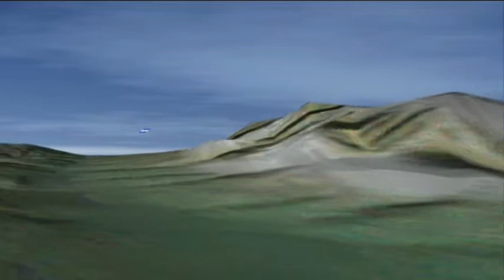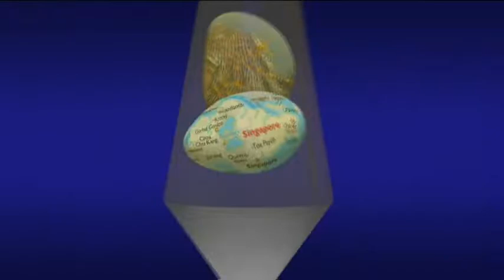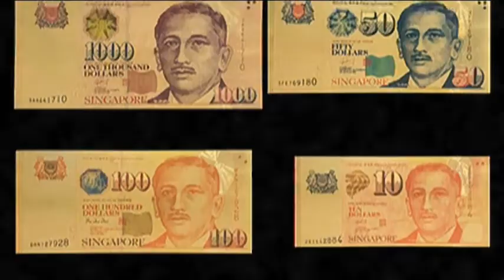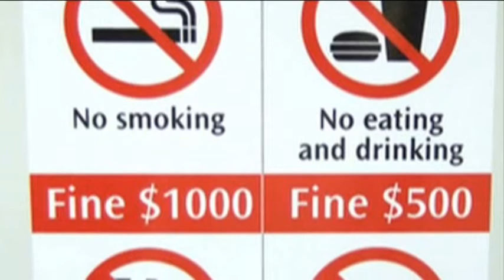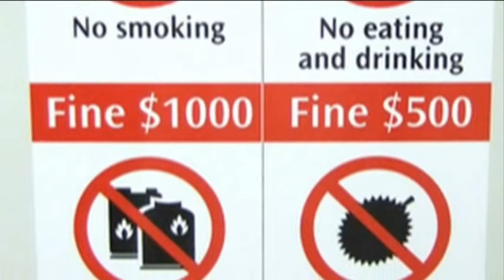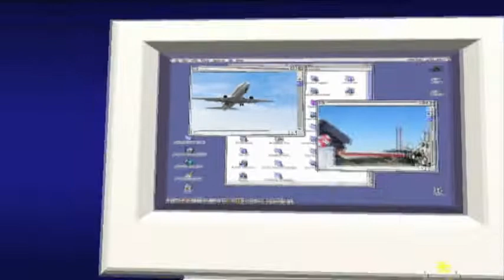Keduma -Lutzi bereist... (STAFFEL 2, FOLGE 9) -Singapur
Ein Land, was etwa die Größe von Hamburg hat und beeindruckend schön, aber auch sehr teuer ist, ist die Stadt der Löwen; Singapur. Doch was macht dieses atemberaubende Land denn nun eigentlich so besonders und einzigartig? Lutzi hat sich auf die Reise begeben und zeigt euch Singapur aus einer Sicht, die ihr vorher sicherlich noch nicht kanntet.